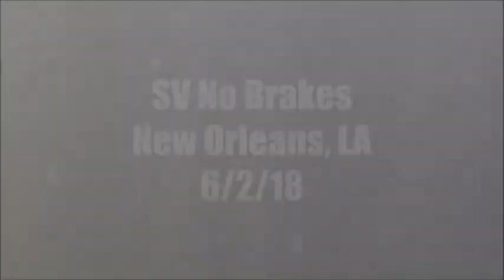SV No Brakes 6 2 18